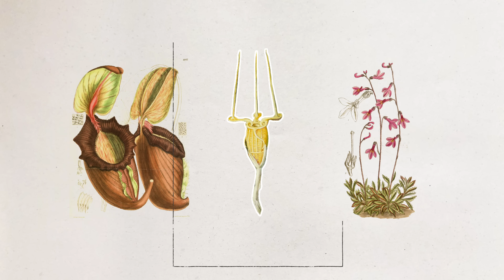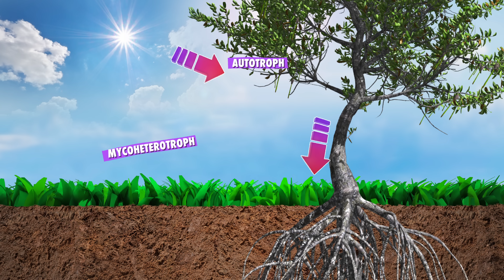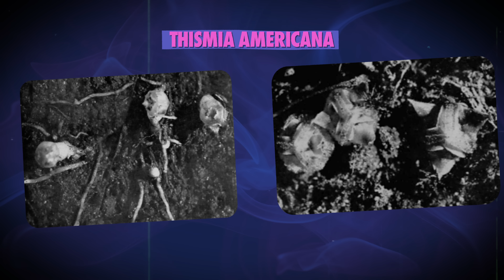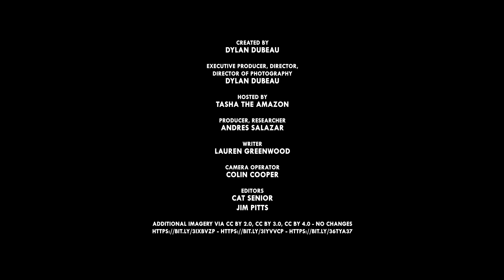Thismia: The Vampire Plant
This plant sucks the life out of mushrooms.

CREDITS
Host: Tasha the Amazon
Editor: Cat Senior
Researcher, Producer: Andres Salazar
Writer: Lauren Greenwood
Camera Operator: Colin Cooper